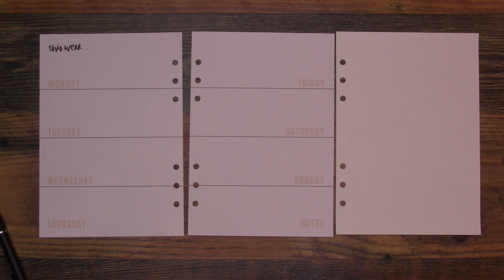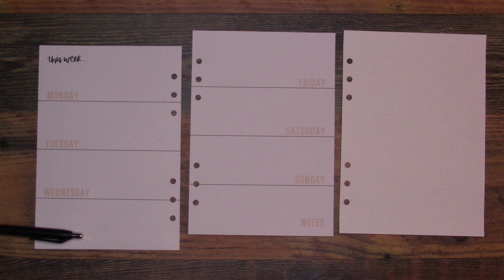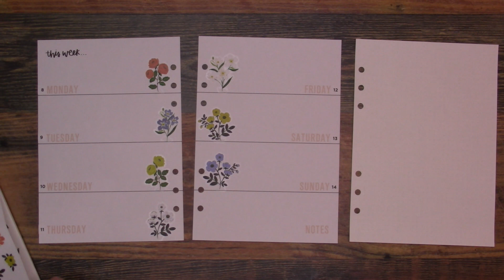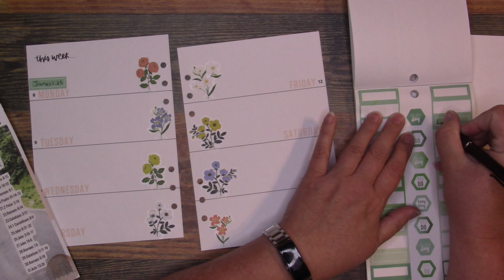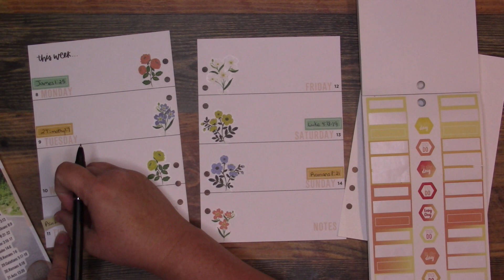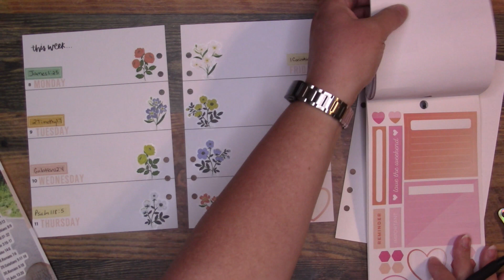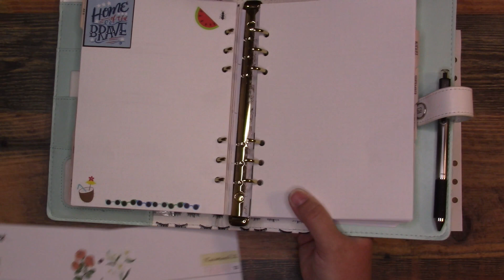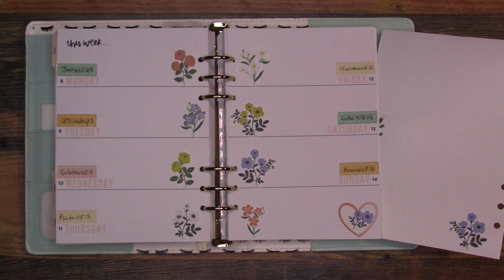Agenda 52 Faith Planner July 8th Through 14th Plan With Me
I don't PR for her, I love her so here is Fran from @grandplans shop